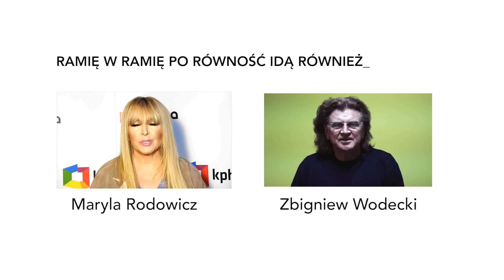Aktorka Zofia Czerwińska zdradza historię o swoim ojcu i parze gejów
Jak zareagowała babcia Zofii Czerwińskiej na informację o parze gejów i co odpowiedział na to ojciec aktorki, dowiesz się oglądając najnowszy spot Kampanii Przeciw Homofobii promujący akcję „Ramię w ramię po równość”.

Zofia Czerwińska to kolejna ambasadorka akcji społecznej KPH „Ramię w ramię po równość”, w ramach której znane i lubiane osobistości ze świata sportu, kultury i mediów zachęcają Polki i Polaków do akceptacji i solidarności z osobami LGBT, czyli lesbijkami, gejami, osobami biseksualnymi i transpłciowymi. Do ambasadorów i ambasadorek akcji należą m.in. Dorota Wellman, Maryla Rodowicz, Małgorzata Ostrowska, Mateusz Janicki, Mela Koteluk, Gośka Szumowska, Natalia Przybysz, zespoły Lao Chce i Lipali oraz blogerki Maffashion i Marta Jadłonomia Dymek.